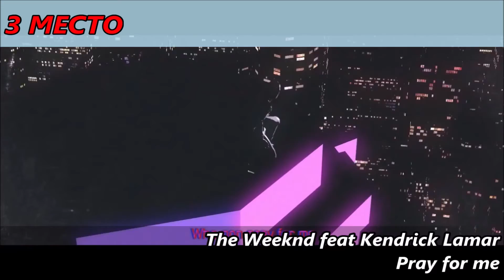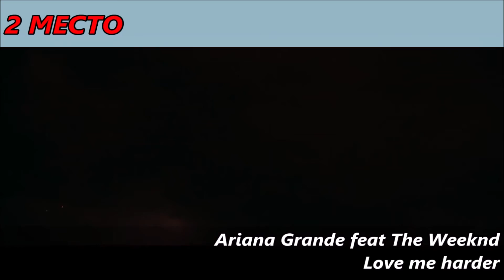THE WEEKND TOP 10